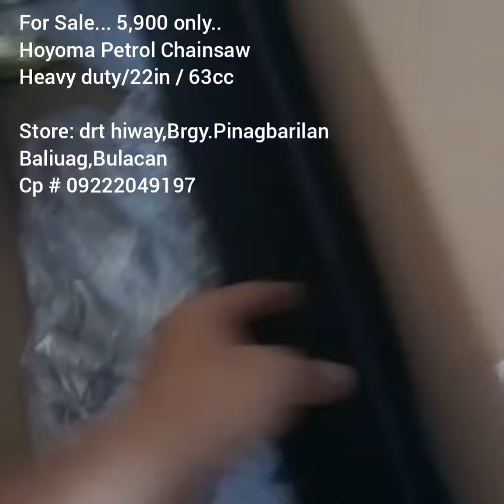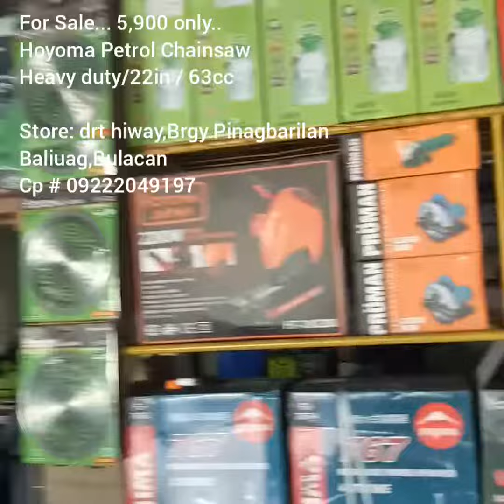Chainsaw 22in 63cc 5,900 only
store: Drt hiway, brgy.pinagbarilan,Baliuag,Bulacan
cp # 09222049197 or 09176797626